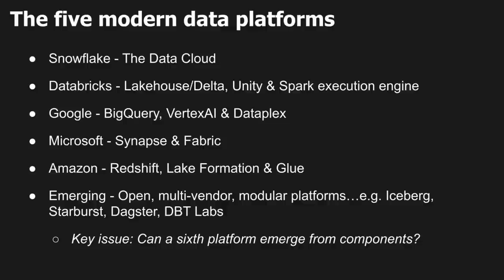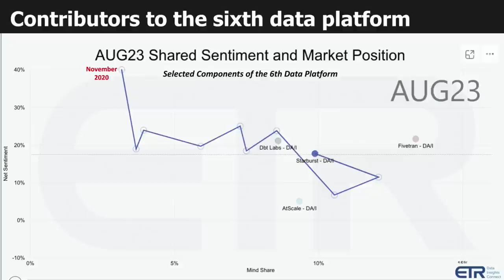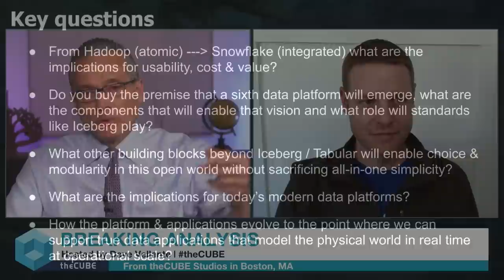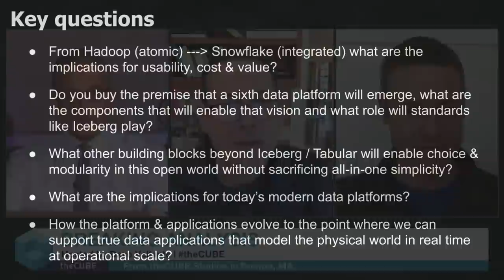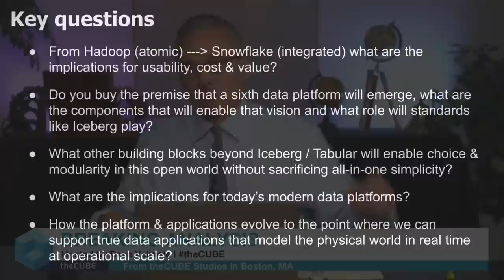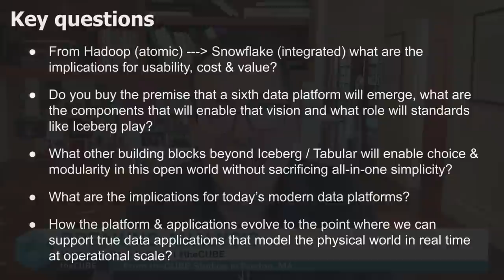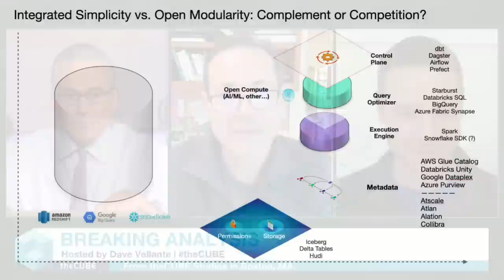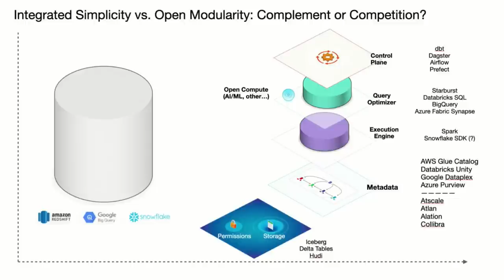Breaking Analysis: Get Ready for the Sixth Data Platform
In the next 3-5 years, we believe a set of intelligent data apps will emerge requiring a new type of modern data platform to support them. We refer to this as a sixth data platform. In our previous research we’ve used the metaphor “Uber for everyone” to describe this vision; meaning software-based systems that enable a digital representation of a business.

In this model, various data elements, such as people, places and things, are ingested, made coherent and combined to take action in real time. Rather than requiring thousands of engineers to build this system, we’ve said this capability will come in the form of commercial off the shelf software.

In this Breaking Analysis, we explore the above premise and welcome Ryan Blue to this, our 201st episode. Ryan is the co-creator and PMC chair of Apache Iceberg. He is a co-founder & the CEO of Tabular, a universal open table store that connects to any compute layer, built by the creators of Iceberg.

[Note: We recognize that there are other formats such as Hudi and Delta that will contribute to future data platforms. For this Breaking Analysis our main focus is on Iceberg and its disruptive potential.]